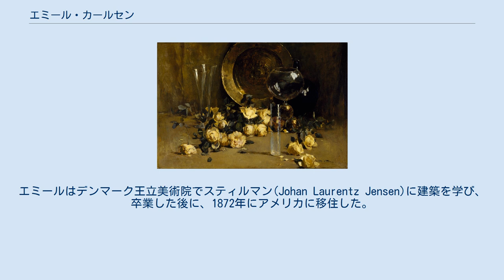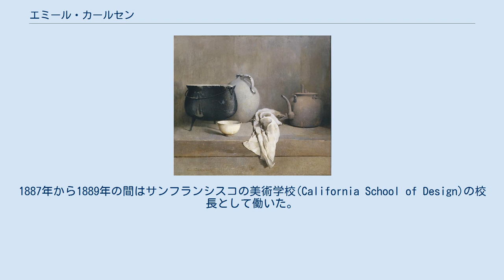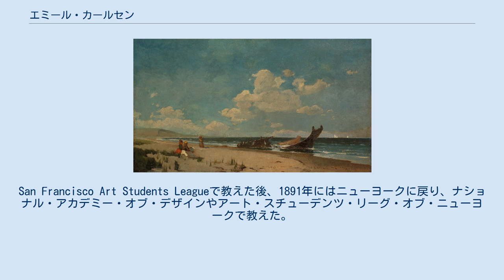エミール・カールセン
エミール・カールセン（Søren Emil Carlsen、1853年10月19日 - 1932年1月2日）)はデンマーク生まれで、アメリカ合衆国で活動した画家である。
静物画や風景画を描いた。
 コペンハーゲンの商人の家に生まれた。
母親は熱心なアマチュア画家で、花の絵のの画家イェンセン(Johan Laurentz Jensen)から指導を受けていた。
エミールはデンマーク王立美術院でスティルマン(Johan Laurentz Jensen)に建築を学び、卒業した後に、1872年にアメリカに移住した。
 アメリカでは建築家、デザイナー、版画家として働き初めたが、後に画商が後援者となって油絵を描くことになった。
シカゴに住んで、アトリエを持った。
1873年からデンマーク生まれの海洋画家、ラウリッツ・ホルスト(Lauritz Holst:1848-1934)とともに働いて、ホルストがヨーロッパに戻った後、ホルストのスタジオを引き継いだ 。
シカゴの美術学校の美術の教師も務めた。
 1875年にパリに半年ほど。
滞在し絵の修行をし18世紀の画家、ジャン・シメオン・シャルダンの作品に影響を受けた 。
様々な骨とう品を集め、それらを配置した静物画というスタイルの作品を多く描くことになった。
アメリカに戻るとニューヨークでしばらく働いた後、1884年から1886年の間、再びパリに滞在し、1885年にはサロン・ド・パリに2点の作品を出展した。
1887年から1889年の間はサンフランシスコの美術学校(California School of Design)の校長として働いた。
サンフランシスコの美術学校でカールセンが教えた学生にはガイ・ローズやメアリー・イブリン・マコーミックらがいる。
San Francisco Art Students Leagueで教えた後、1891年にはニューヨークに戻り、ナショナル・アカデミー・オブ・デザインやアート・スチューデンツ・リーグ・オブ・ニューヨークで教えた。
1910年代は、フィラデルフィアに移り、ペンシルベニア美術アカデミーで教えた。
 1912年以降、何度かニューヨークで個展を開き、ナショナル・アカデミー・オブ・デザインの展覧会でShaw Prizeを受賞した。
ジュリアン・オールデン・ウィアーやジョン・ヘンリー・トワックトマン、フレデリック・チャイルド・ハッサムといったアメリカにおける印象派の画家たちと親しかった。
 ニューヨークで没した。